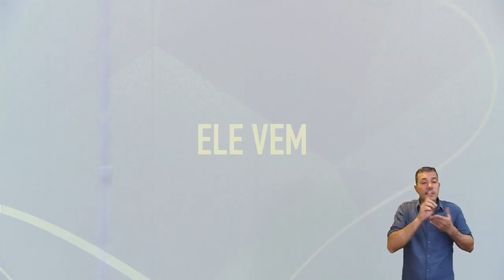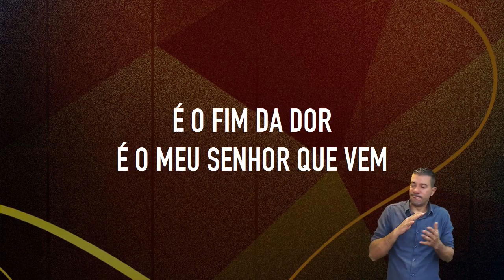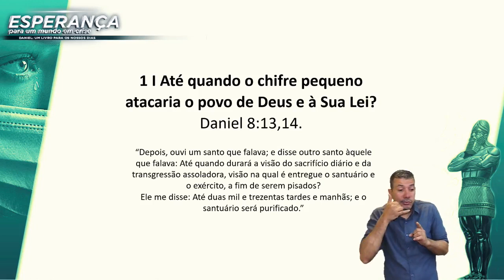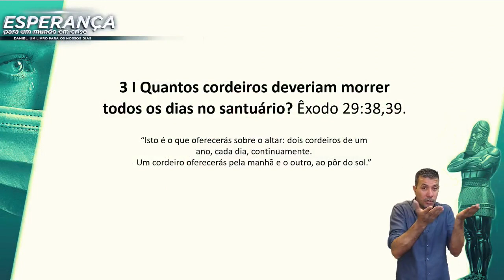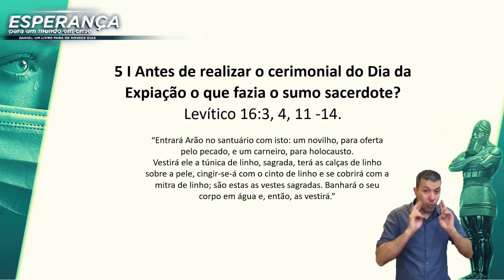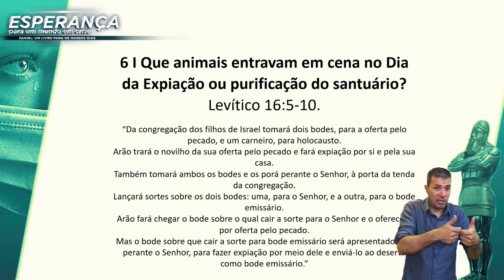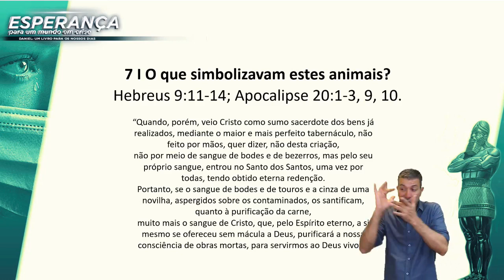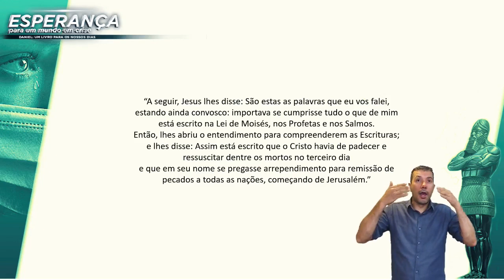A Profecia das 2300 Tardes e Manhãs - Parte 1 | Esperança para um mundo em Crise [episódio 12]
📖  Acompanhe o estudo do livro do Daniel com o pastor Leonardo Martins da Igreja Adventista do Sétimo Dia.

🙏 Você, amigo que visita nosso canal. Aceita uma oração? Um estudo da Bíblia? Quer ser batizado? e preencha a ficha com sua decisão. Queremos orar por você.